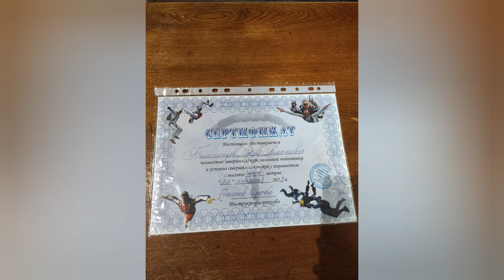Первый прыжок с парашютом/Парашютист/Незабываемые эмоции на всю жизнь/Скайцентр ДЗ Пущино.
Самые лучшие эмоции остались от прыжка с парашютом от Скайцентра ДЗ Пущино...